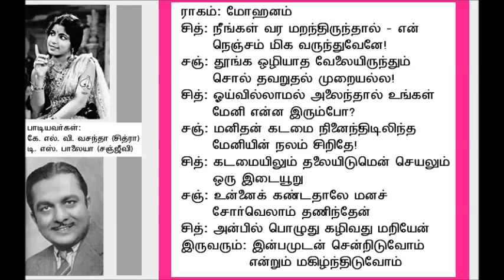Chithra 1946 Neengal Vara Marandhirunthaal - Mohanam - (with Lyrics) K L V Vasantha, T S Balaiah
"நீங்கள் வர மறந்திருந்தால்"
ராகம்: மோகனம்
பாடியவர்கள்: கே. எல். வி. வசந்தா, டி. எஸ். பாலையா
திரைப்படம்: சித்ரா
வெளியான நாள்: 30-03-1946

LYRIC SOURCE; AKILA VIJAYAKUMAR
SONG SOURCE  SUNNY MATHEW ARCHIEVE, KOTTAYAM